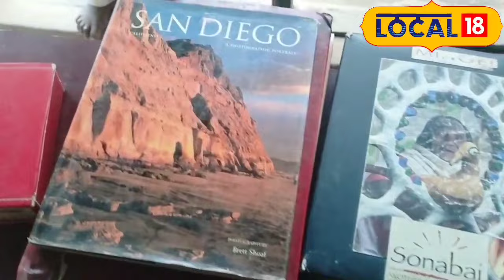Tribal Art : इस कला को सास के बाद बहू बढ़ा रही आगे, जानें Sonabai की विरासत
Surguja News : सरगुजा वैसे तो ट्राइबल क्षेत्र माना जाता है, लेकिन यहां पर रजवार जाति की संख्या भी अच्छी है और यह समुदाय खेतिहर होते हैं. इनकी पहचान कृषि क्षेत्र में अहम मानी जाती है. यह समुदाय ओबीसी वर्ग में आता है. रजवार समाज की महिलाएं अपने घर को सजाने के लिए काफी जानी जाती हैं. रजवार समाज के मिट्टी से बने घर काफी आकर्षित और सुंदर होते हैं.
Surguja News: Although Surguja is considered a tribal area, the number of Rajwar caste is also good here and this community is agriculturist. Their identity is considered important in the agricultural sector. This community comes under OBC category. Women of Rajwar community are well known for decorating their houses. The mud houses of Rajwar community are quite attractive and beautiful.